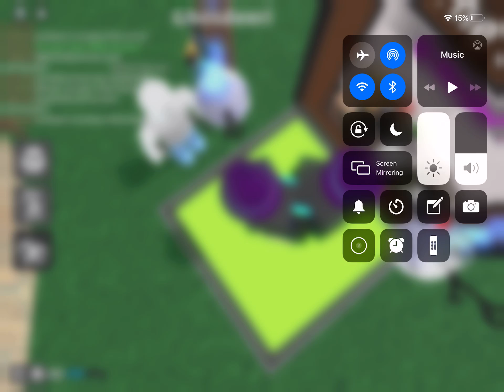OK And some of the games